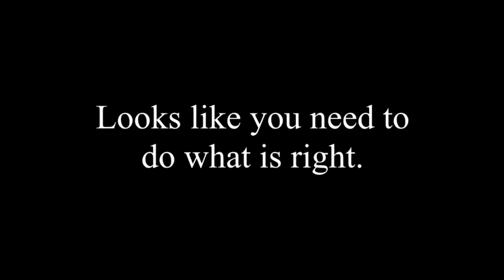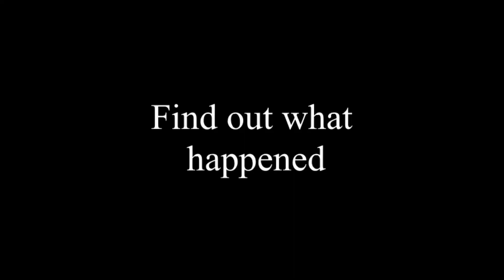Five Nights at Biggie Smokes' 3 Trailer 2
the second trailer GOD GOD GOD GOD GOD GDMDKSODCXCVBN.